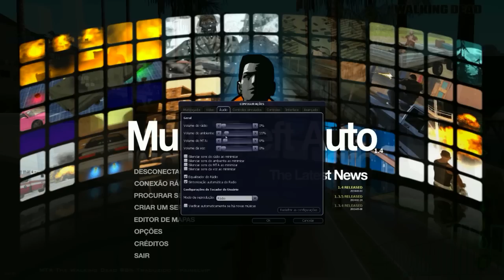SAN ANDREAS WALKING DEAD 2.1: CAÇANDO A GROOVE STREET E FICANDO BOLADÃO!